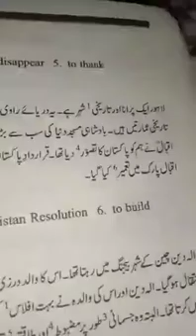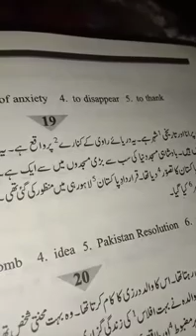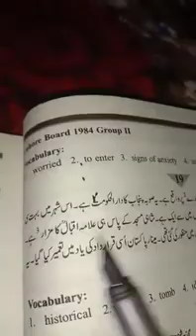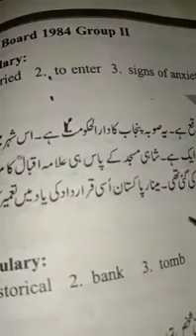Class 10th English B topic paragraph no 19.